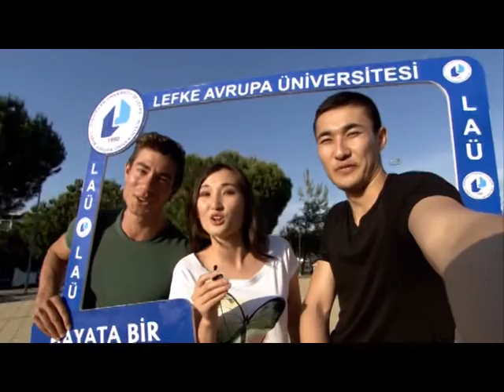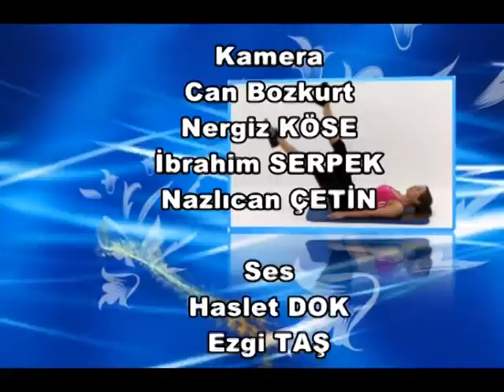SAĞLIK GÜNDEMİ, 16. BÖLÜM,YRD.DOÇ.DR. GÜLBİN ERGİN, FİZYOTERAPİ